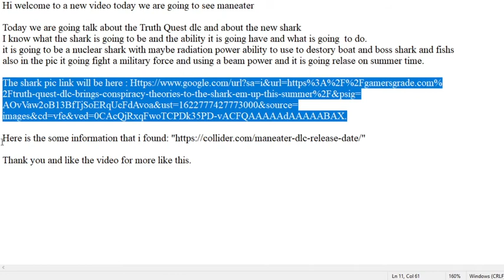Truth quest Maneater Information (Game Fatcs-1)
The DLC Truth Quest will expand all the best elements from Maneater, making the experience even more satisfying for the fans. Truth Quest will increase the level cap of Maneater from 30 to 40, with the maximum shark size also increased to show you how much more powerful you can become